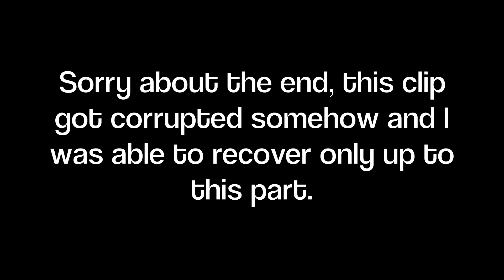Coconut Skins - Damien Rice - 28 July 2012 - Florence, Italy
Footage from Damien Rice's gig in Firenze / Florence, Italy on 28 July 2012